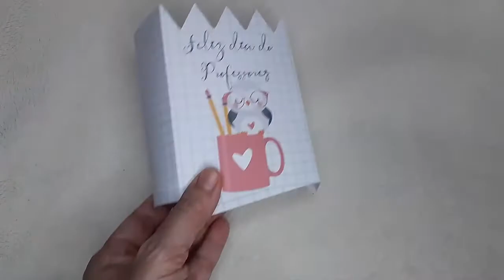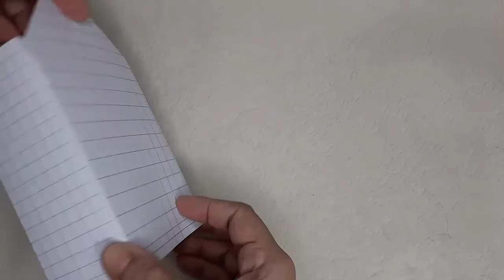caixa dia dos professores